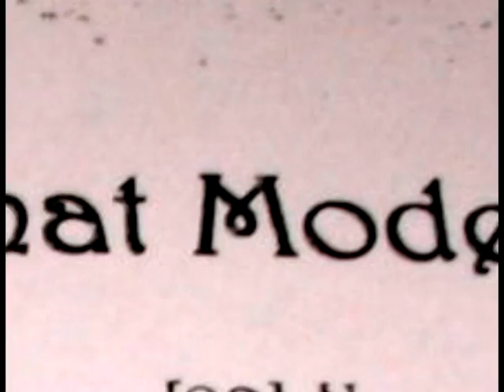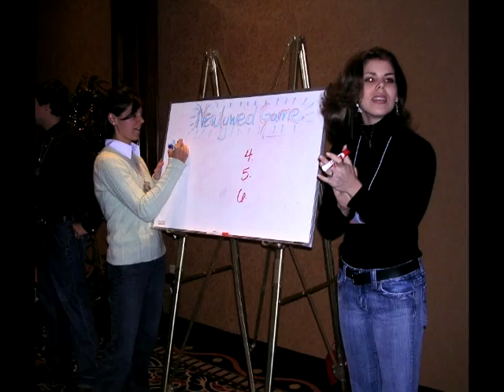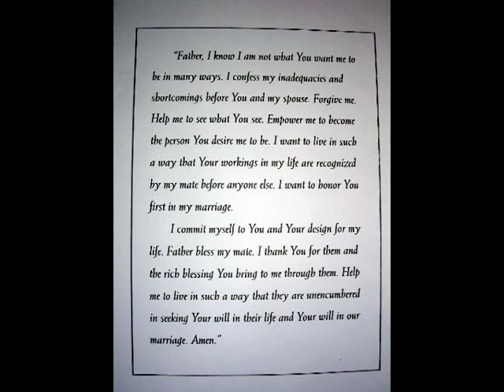NorthEast Christian Church - Marriage Retreat - 2006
Retreat took place in Pigeon Forge, Tennessee.  Ron Camblin facilitated. Video montage by Lynn Jacobs.